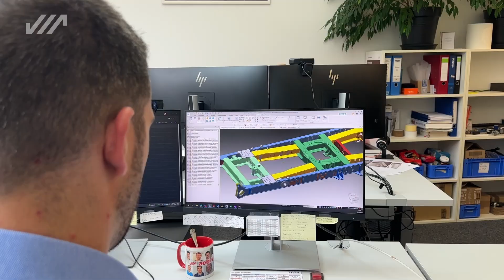Schmidt Beilhack HB1100S for Bane NOR | Assembly Insights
At Aebi Schmidt, our commitment to developing and constructing powerful machines is unwavering. However, we always strive to exceed expectations. In collaboration with the Norwegian state railway Bane NOR we are proud to unveil not just one, but two exceptional high-performance snow blowers. We are currently in the middle of building this huge machine and are happy to give you an insight into the construction and assembly process